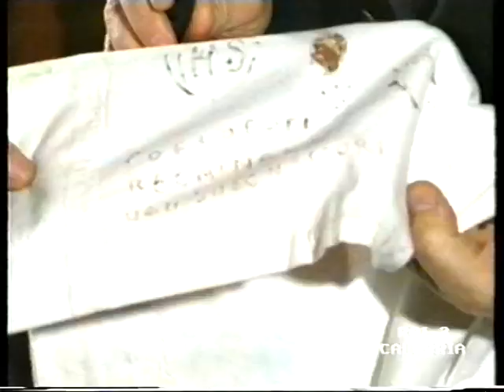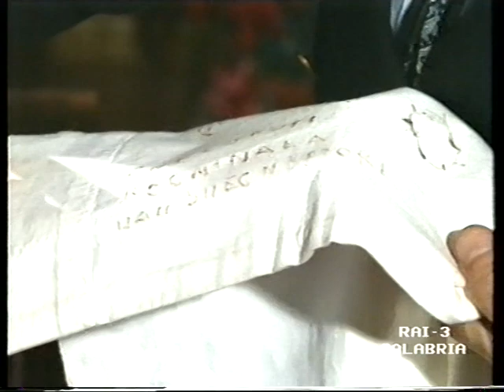LA VERA STORIA DI NATUZZA EVOLO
30 ANNI FA, RAI DUE MANDAVA IN ONDA UNO SPECIALE DI PINO NANO E ALFONSO SAMENGO, REGIA DI GIIUSEPPE SCIACCA, INTERAMENTE DEDICATO ALLE STIGMATE E AI MIRACOLI DI NATUZZA EVOLO. 30 ANNI DOPO QUEL FILMATO E' ANCORA PIU' ATTUALE CHE MAI.A COMMENTARE IL TUTTO IL GESUITA PALERMITANO  PADRE BARTOLOMEO SORGE E IL SOCIOLOGO ROCCO TURI.